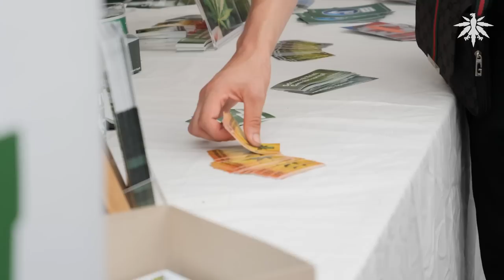Hanfparade 2023 - Die letzte in der Illegalität?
In diesem Video sind wir auf der Hanfparade 2023 unterwegs und stellen die Frage, die alle bewegt: "Ist das die letzte Hanfparade in der Illegalität?" 🤔🚫

Wir haben uns mitten in die aufgeregte Menge gestürzt und Teilnehmer aus allen Ecken der Gesellschaft gefragt. Cannabis-Influencer, Wissenschaftler, Patient – jeder hat seine Meinung geteilt! 🔊💬

Begleite uns in diesem Video durch die hanfige Atmosphäre der Hanfparade 2023, während wir die Gedanken und Hoffnungen der Teilnehmer einfangen und die Frage diskutieren, die alle in dieser bewegenden Zeit beschäftigt.